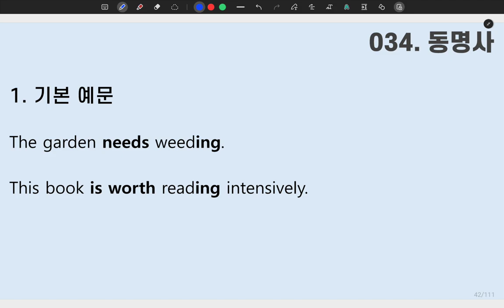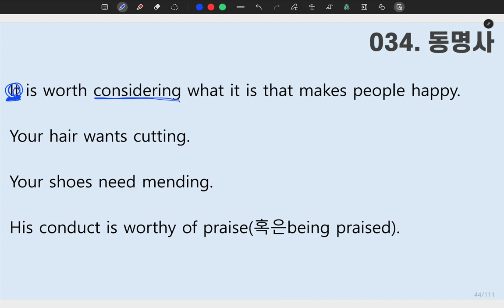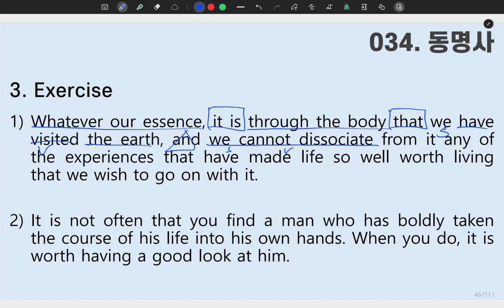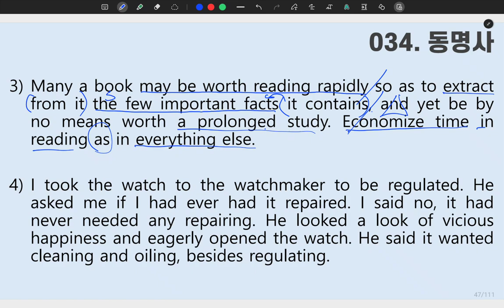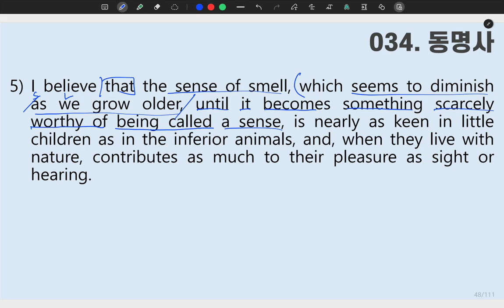[ SUNGMOON PUBLISHING ] - 「VIDEO LESSONS」: 성문 영문독해 034